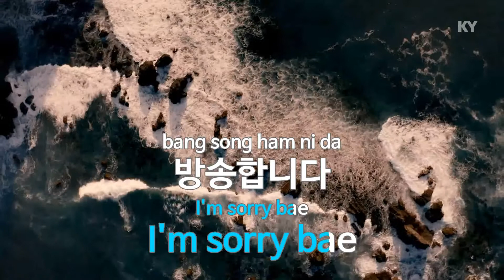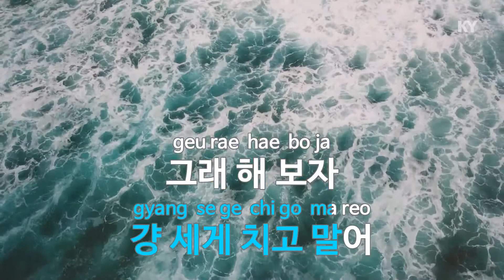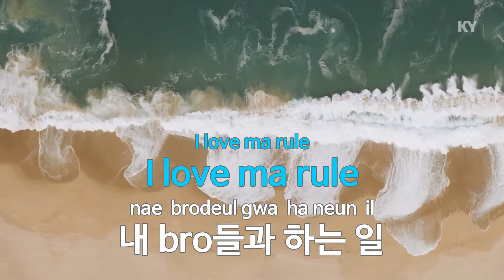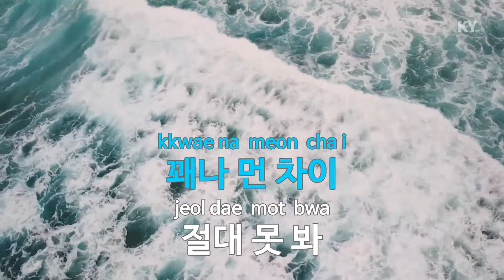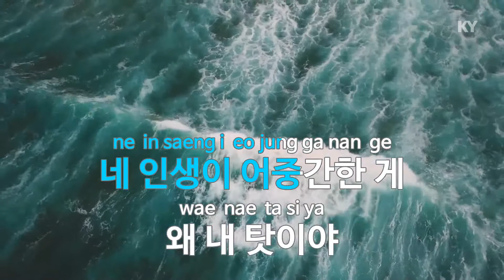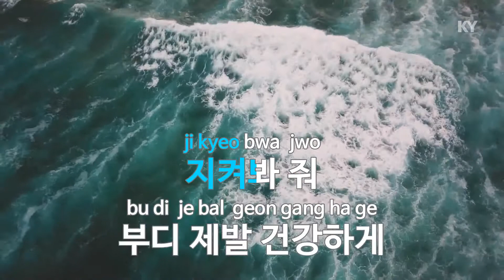BTS Cypher 4 - 방탄소년단 (BTS) (KY.76250) / KY Karaoke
★ 곡 정보 ★
번호 : 76250
제목 : BTS Cypher 4
가수 : 방탄소년단
작사 : Chris Tricky Ste..
작곡 : Chris Tricky Ste..

Copyrightⓒkeumyoung